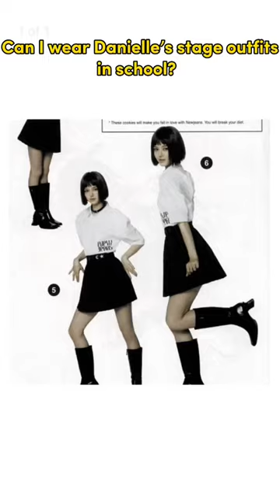Can I wear Danielle’s stage outfits in school?